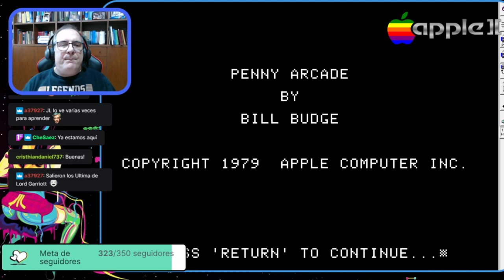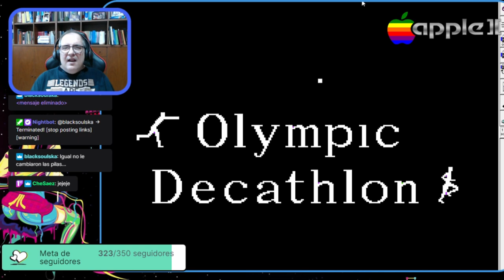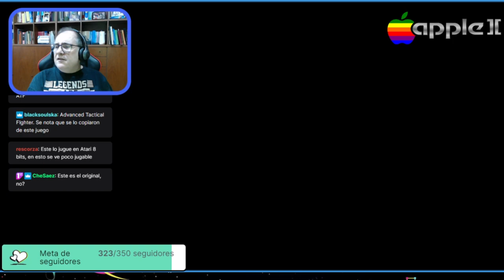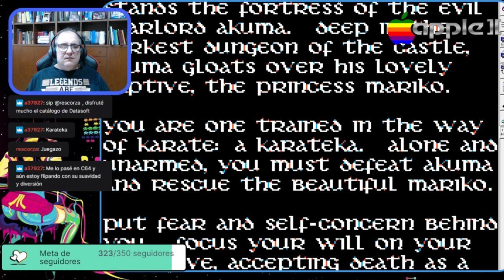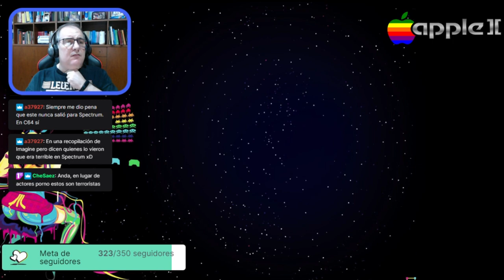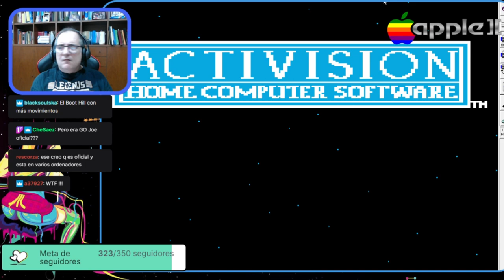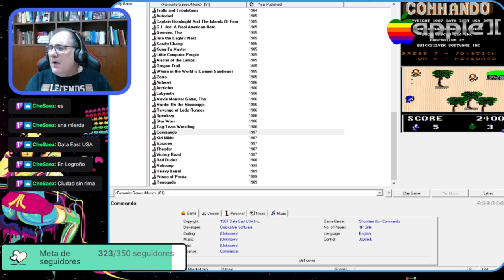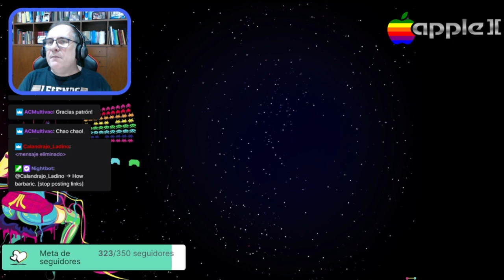El Blog De The Punisher en Directo (Recauchutao) #54: Apple II, jugando por primera vez con Apple.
Después de un limitadísimo lanzamiento del Apple I, Apple lograba su primer éxito, y en gran parte gracias a sus juegos ¿Los conocemos?

Músicas de la Cuenta Atrás:
DJ Pretzel - Consent (Make Me Dance)
Original - The Revenge of Shinobi "Make Me Dance" de Yuzo Koshiro
Jose the Bronx Rican - Corner of Sunset and Keys
Original - The Revenge of Shinobi "Sunrise Blvd." de Yuzo Koshiro
Luke Jansen - Chinatown
Original - The Revenge of Shinobi "Chinatown" de Yuzo Koshiro